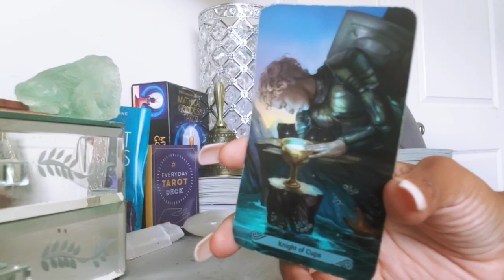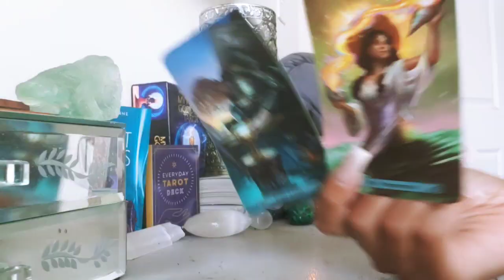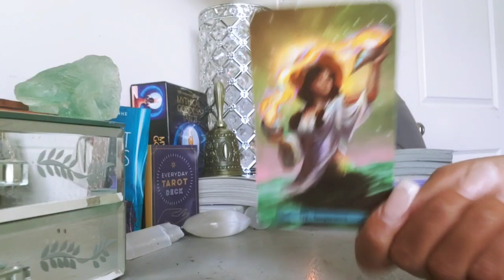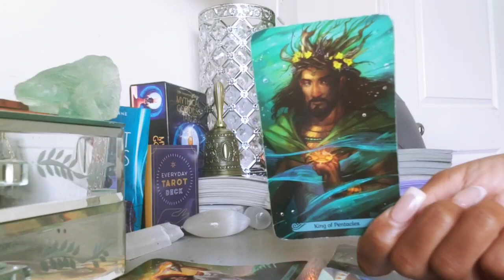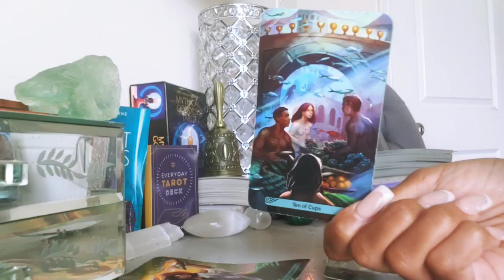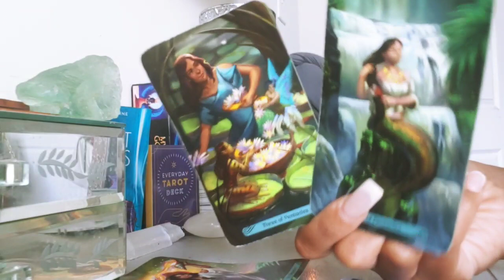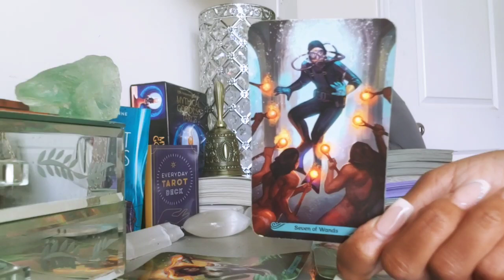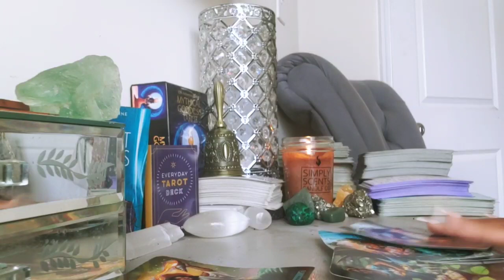SAGITTARIUS - YOU'RE MAKING THEM PROVE THEMSELVES TO YOU! (AUGUST LOVE 2022)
~Sun~

My birth chart is as follows:
Capricorn Moon
Virgo Venus